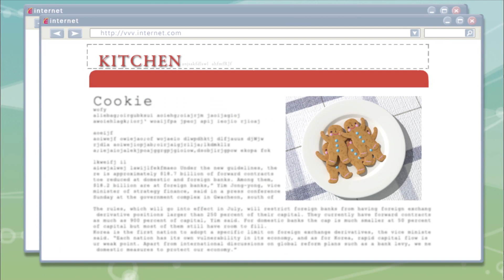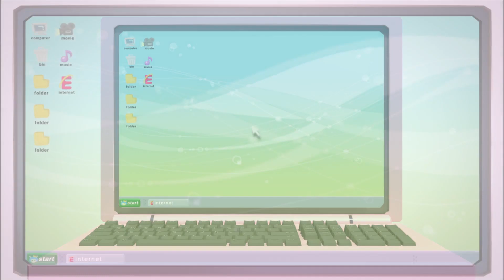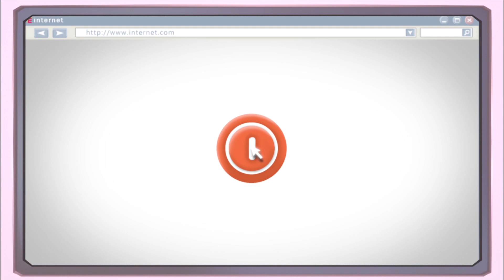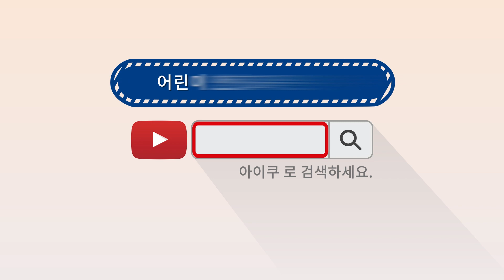Inline skate safety / Internet safety | animation #23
"Oops! I-kooo!" (Safety education that's fun and effective)
 52X10minutes /Comic edutainment

I-Kooo is a young prince who travels to earth from outer space.His robot servant, BiBi, struggles to adjust to the complex life of earth with the help of their human friend, Remi. This animation is meant to increase awareness of safety measures for young viewers.